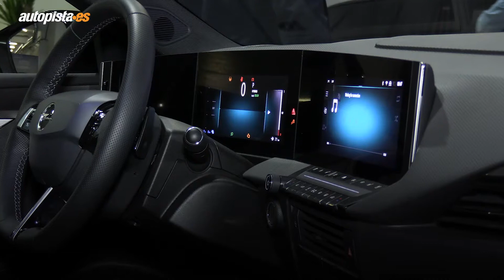Opel Astra 2022: las claves del nuevo compacto | Autopista.es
La nueva generación del Opel Astra llegará a las carreteras a comienzos del 2022, pero ya admite pedidos. Y lo hará con una atractiva apuesta tanto estética como de la propia gama en sí: será el tercer turismo de Opel en contar con una versión cien por cien eléctrica, tras Mokka-e y Corsa-e y el primero de todos en tener sendas versiones híbridas enchufables y eléctricas.
Otras revistas de Motorpress Ibérica